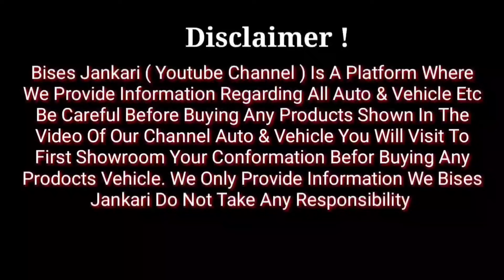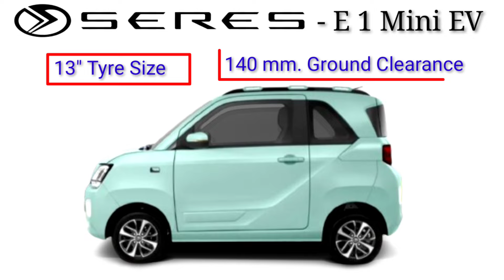Nepal कै सस्तो कार Seres E1 Mini Ev.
BISES JANKARI : special information - Haru ko sath ma Harek Video Haru upload Hune xa
Hi All Viewers Well Come To Bises jankari youtube channel.
स्वागत छ  तपाईहरुलाई येस च्यानल मा ! यस Channel बाट  uplode हुने सम्पूर्ण भिडियाे हरू Auto & Vehicle  Related  साथै Vlogs  भिडियोहरु तपाईहरुको लागि एकदमै मनोरन्जन रमाइलो दृश्यहरु को साथै knowledgeable र जानकारी को विषयमा हुने छ ।  Thank You For All Viewers Have A Nice Day.

अस्वीकरण!
 बिशेष जानकारी (युट्युब च्यानल) एउटा प्लेटफर्म हो जहाँ हामी सबै अटो र गाडीहरू सम्बन्धी जानकारी प्रदान गर्दछौं हाम्रो च्यानलमा  अटो र गाडीहरूको भिडियोमा देखाइएका कुनै पनि उत्पादनहरू किन्नु अघि होसियार हुनुहोस् तपाईंले कुनै पनि खरीद गर्नु अघि तपाईं कन्फर्मेसन काे लागि  शोरूममा अबस्य भिजिट गर्नुहोस || धन्यवाद ||